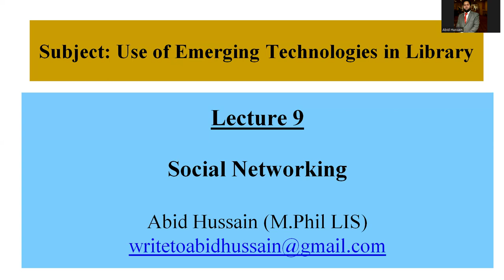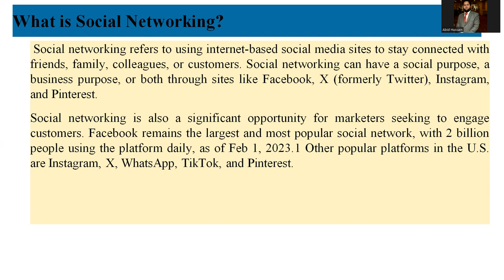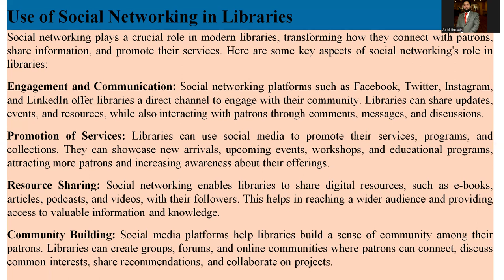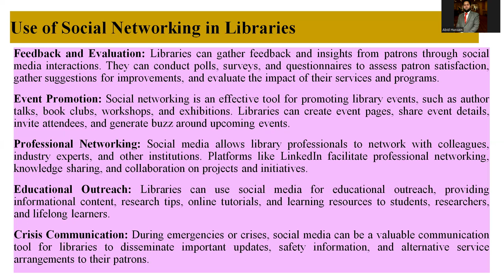Social Networking (Usages in Library Services)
In this short tutorial, I have explained the use of Social Networking in society and its usages in library services , please like, share, comments and subscribe if you have not yet subscribed.